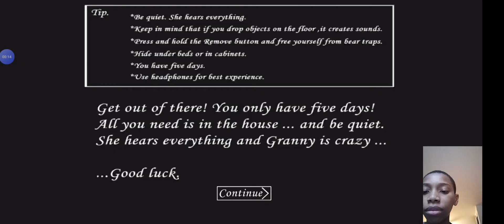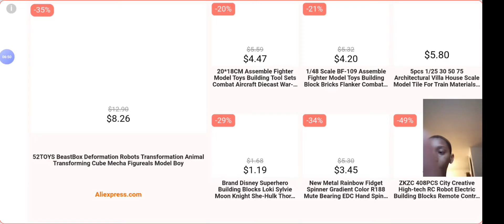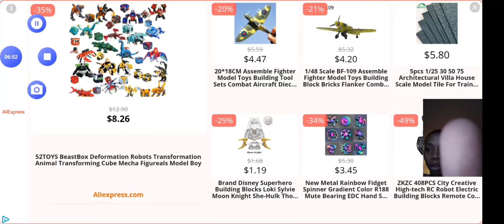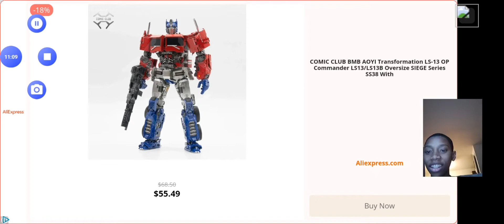Escape from granny's house part 2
this song is not mines it's this song is from Linkin Park and please don't copyright me also go follow me on TikTok thegojiragang and click the like button and share this video with your cousins friends or family and click the subscribe button and have a blessed day